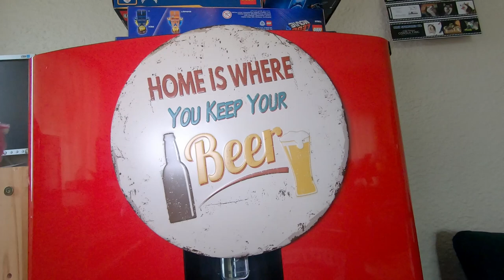Vlog rig upgrades and moving Pi's beer collection - VEDA VLOG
Today I upgrade the vlogging rig with some lighting from Dracast, get a bit of exercise and move Pi's beer collection. I also got some tutorials done before DaVinci Resolve crashed and lost my work. Not a bad day overall.